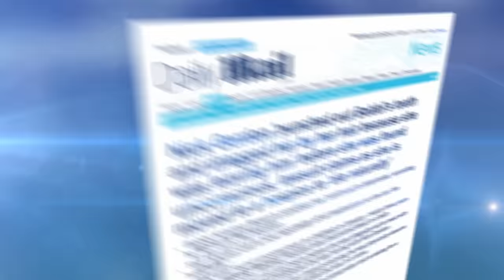A Dr. Phil Exclusive: The Nick Gordon Interview, Airing Thursday, APRIL 28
In a DR. PHIL exclusive, Nick Gordon, the former boyfriend of Whitney Houston’s daughter Bobbi Kristina Brown, returns to the show and sits down one-on-one with Dr. Phil for another explosive interview.